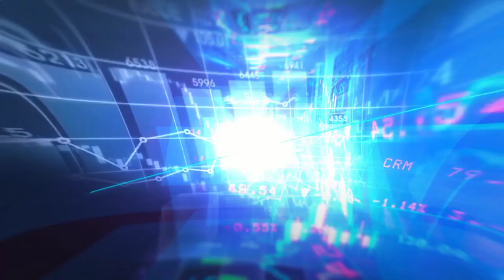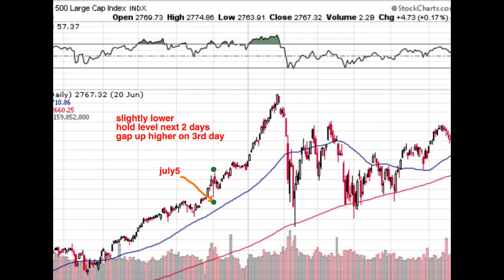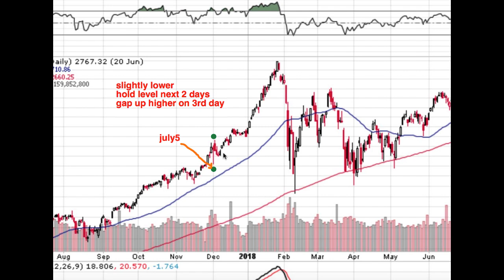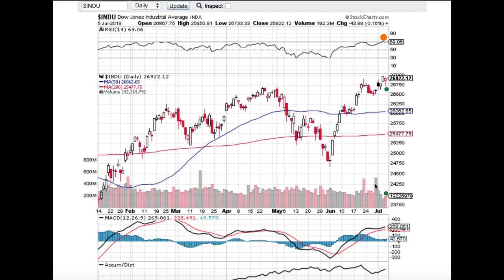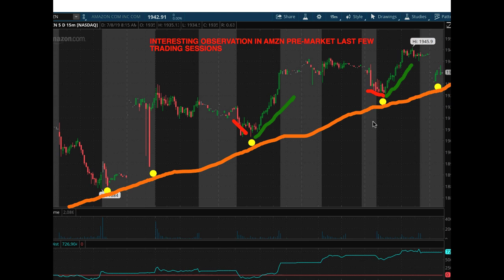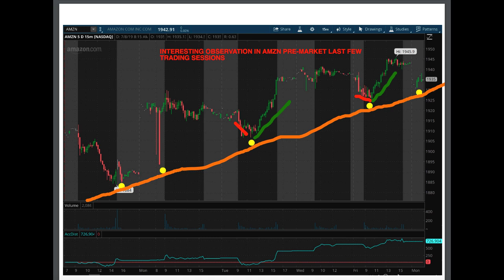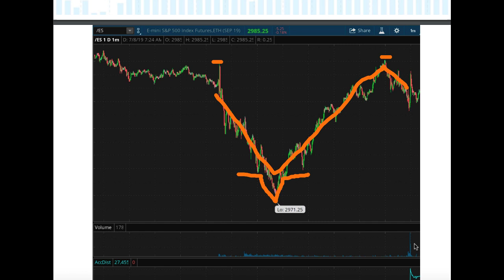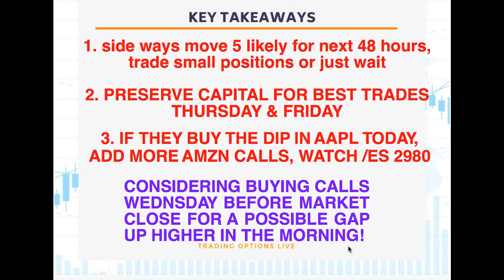what you've missed BEFORE MARKET OPEN july 8, 13 market moves daily analysis members only